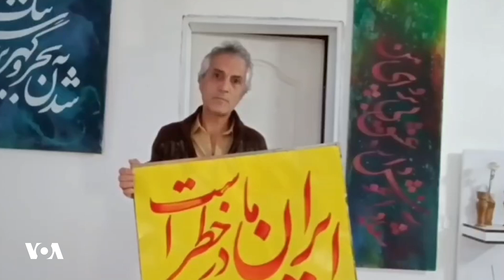خسرو آذربیگ، نوازنده و جهانگرد: «هم سوریه، هم غزه، هم لبنان، هر سه فدای ایران»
خسرو آذربیگ، نوازنده و جهانگرد که پیشتر به دلیل دف‌زدن در مترو تهران بازداشت شده بود، با انتشار ویدئویی اعلام کرد در حرکتی اعتراضی با ساز خود راهی خیابان می‌شود.